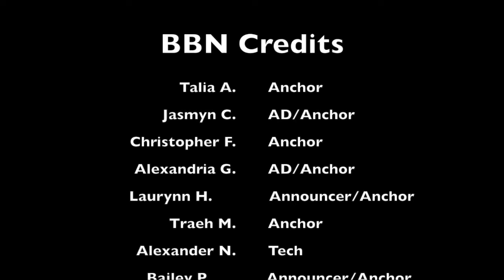BBN21-22EP:58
Good Morning Bronco Nation! Please tune into today's show to see different events throughout the week.